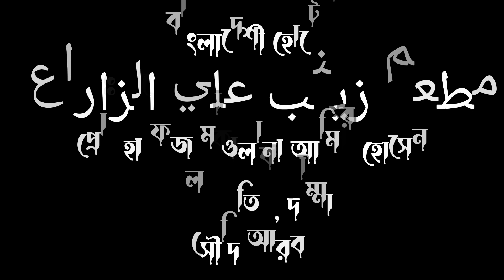সৌদি আরবে বাংলাদেশী আলেমের ভিআইপি রেস্টুরেন্ট। খান সাহেব। মাসুম বিল্লাহ মুহাজির। কাউছার বিন হুসাইন